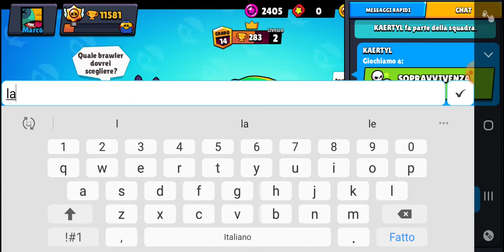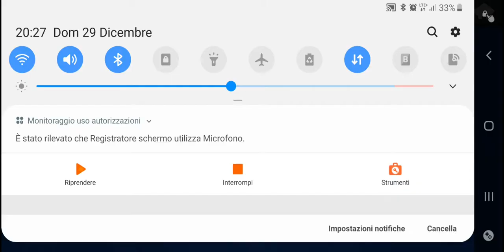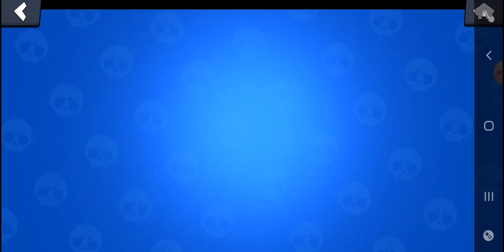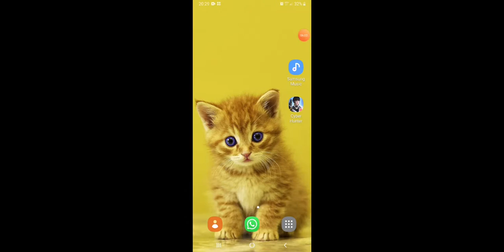gioco con leon